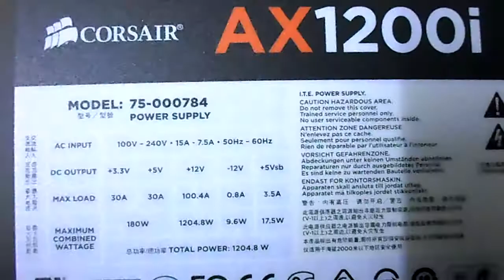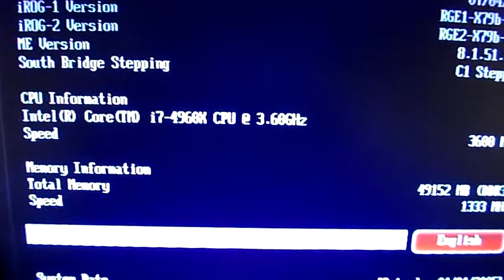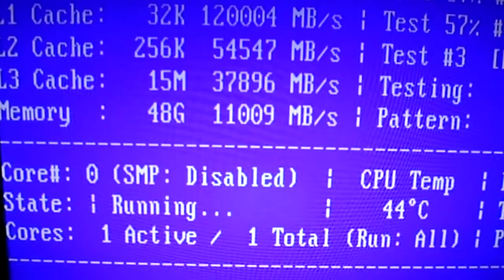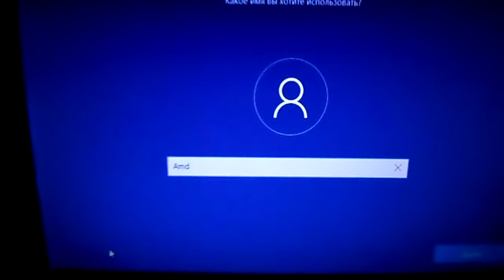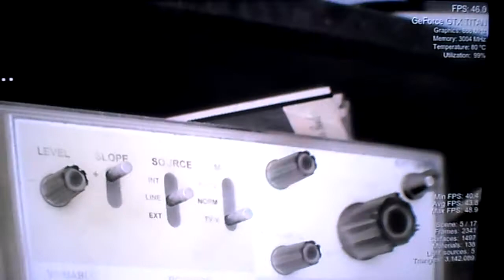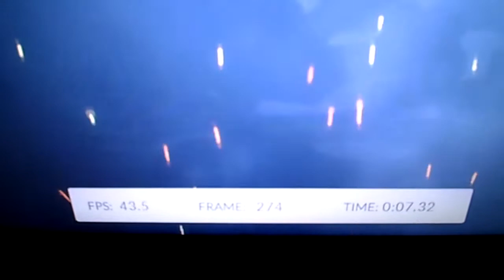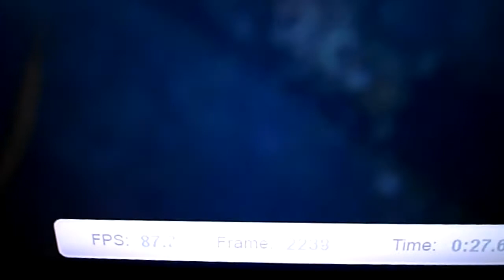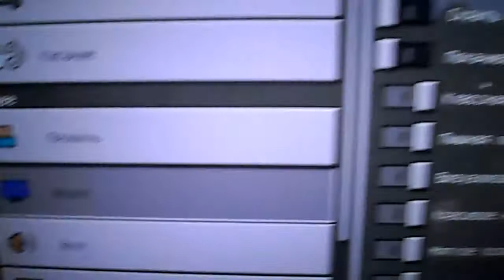Core I7-4960x и 4 GTX Titan процесор нераскрыл видео карты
КОНФИГУРАЦИЯ КОМПЬЮТЕРА:
Процессор - Intel Core I7-4960x
Kулер - Corsair H100i GTX
Материнская плата - ASUS RAMPAGE IV BLACK
Память - Corsair CMY32GX3M4A2400C11R Vengeance Pro- 32GB (4 x 8GB)
Видеокарта - Asus GTX Titan X4 SLI
SSD - Samsung EVO 840 - 1Tb

SSD - OCZ VTR1-25SAT3-512G - 512 Gb

Блок питания - Corsair AX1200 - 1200W